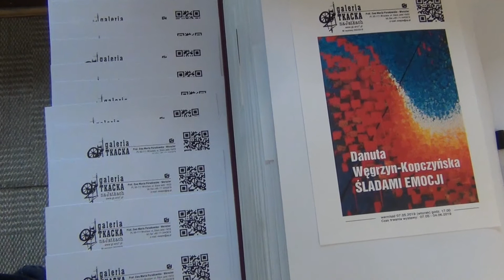262 2019 d wegrzyn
Danuta Węgrzyn-Kopczyńska  -  "Śladami emocji", wystawa malarstwa w Galerii Tkackiej na Jatkach, Wrocław. 7 maja 2019 r.